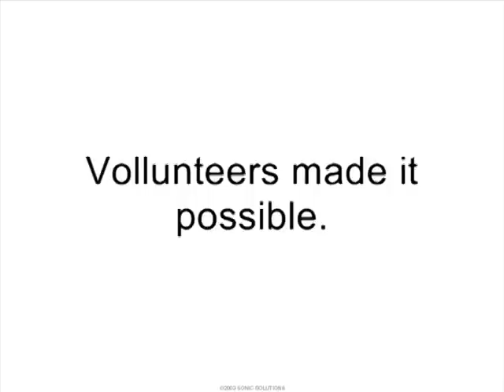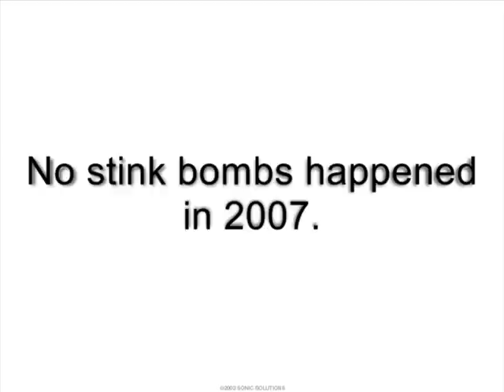Deaf Awareness Day San Diego 2007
many people, but last year was better.